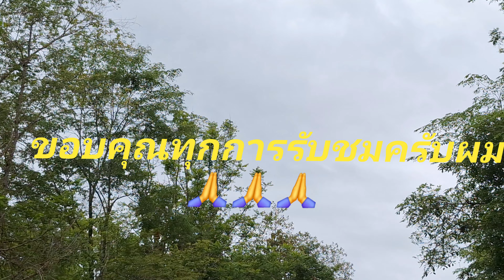ป่าธรรมชาติ @ฤดูฝนสดชื่นสวยงาม